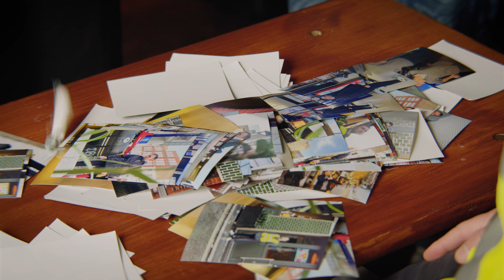Bag Check Panic | SKETCH COMEDY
Hate having your bag checked at the theatre?